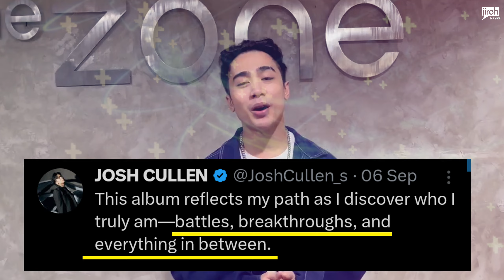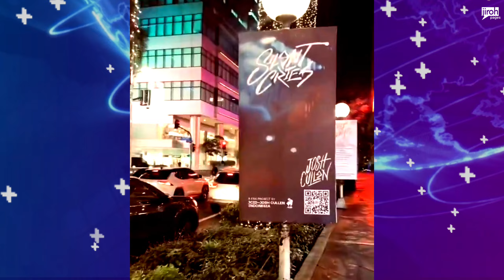TICKETS ARE SELLING OUT! SOLD OUT MERCH!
SB19 FUNNY MOMENTS
SB19 PABLO REACTION
FILIPINO REACTION, reaction to Josh 1999